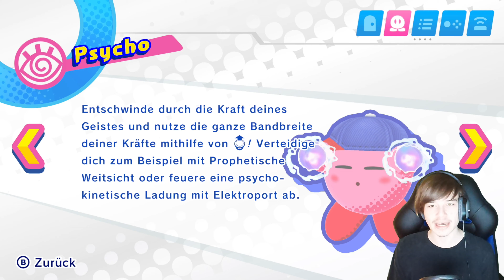KIRBY STAR ALLIES💗 #5 Meta Knight Battle❗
Viel Spaß Beim Neuen Video auf Mein Kanal. Ich hoffe ich Könnte euch damit Unterhaltern ^^

Social-Media & Unterstützung

Level Im Part

World 2 Welt voller Wunder - Planet Pop
2-6 Doppel-Domäne
2-7 Rituelle Rundbauten
World 3 Festung der Schatten - Störbastion
3-1 Torhaus-Straße

Spiel Info

Spielbeschreibung:
Die Spiele mit Kirby zeichnen sich durch niedliche Spielwelten, knuffige Charaktere und eine kunterbunte Grafik aus. Auch auf der Switch ändert sich dieses Erfolgsrezept nicht und so schließt sich das Jump&Run Kirby Star Allies nahtlos an die vorangegangenen Titel mit dem rosa Helden an. Gewohnt läuft, springt und fliegt Kirby durch die unterschiedlichen Level, besiegt Gegner und sammelt Items ein. Als Neuerung kann Kirby diesmal seine Gegner allerdings als Freunde rekrutieren. Diese sind durch dunkle Herzen, die aus dem Weltall kamen, böse geworden und werden von einer dunklen Macht kontrolliert. Wirft Kirby jedoch ein Freundesherz auf die Feinde, unterstützen sie fortan im Kampf. Natürlich kann Kirby die Gegner auch einsaugen, was ihm gewohnter Weise die Fähigkeiten der jeweiligen Figuren verleiht.
Kirby Star Allies ist ein Spiel von HAL Laboratory, das von Nintendo vertrieben wird. Es gehört zum Action-Genre, Unterkategorie Jump-and-run und ist am 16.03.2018 erschienen. Die unterstützte Spiele-Plattform ist Switch, die USK (Unterhaltungssoftware-Selbstkontrolle) hat dem Game die Altersfreigabe „ab 6 freigegeben“ gegeben. In diesem Steckbrief fassen wir alle unsere News, Screenshots und ggf. auch Videos sowie Preview und Test zu Kirby Star Allies zusammen. Wir haben dem Spiel im Test (Review) die Note 7.5 gegeben. Du kannst übrigens als Archivar-User von GamersGlobal an dieser Übersicht mitarbeiten!